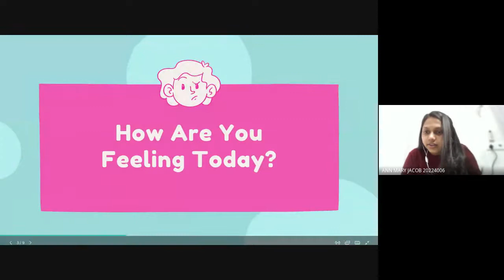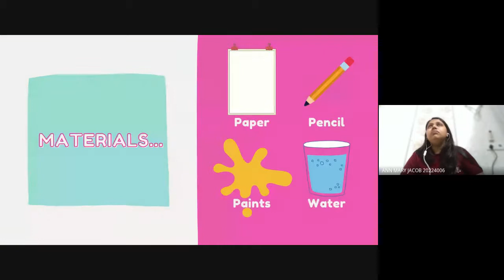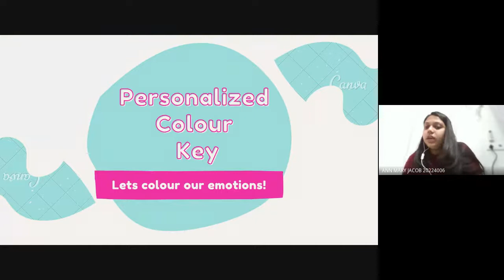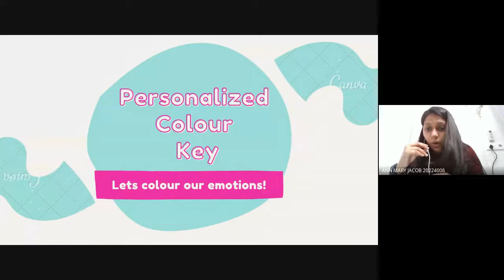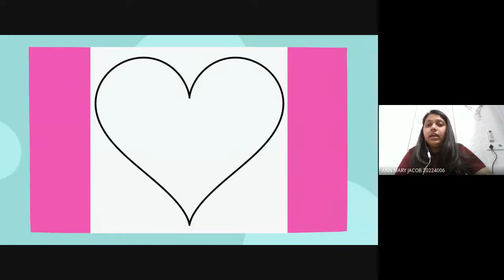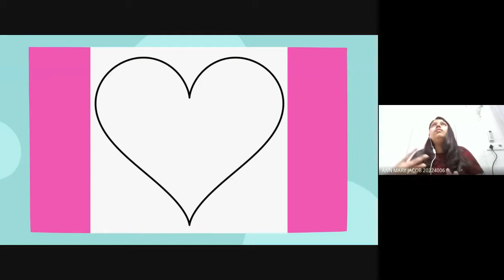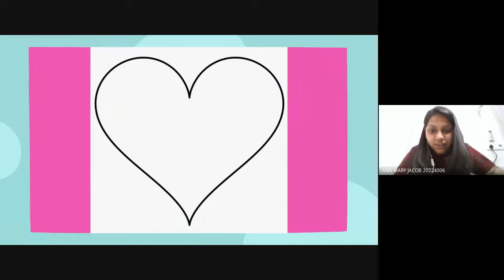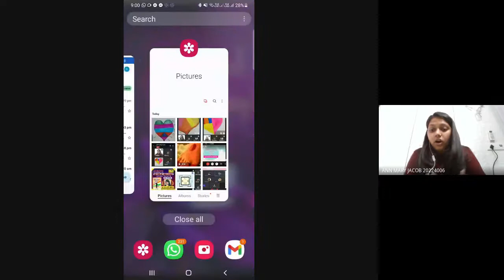Art in Therapy Day 6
Colour Your Life